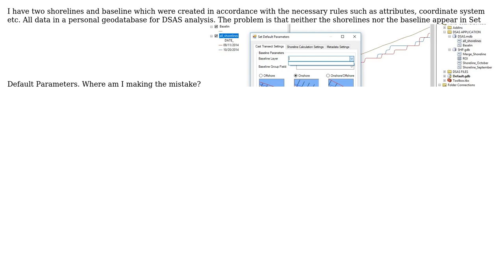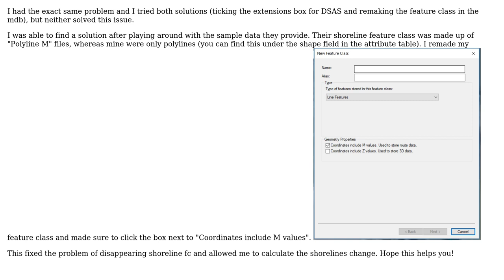GIS: DSAS Can't Recognize Baseline and Shorelines (3 Solutions!!)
GIS: DSAS Can't Recognize Baseline and Shorelines

With thanks & praise to God, and with thanks to the many people who have made this project possible! | Content (except music & images) licensed under CC BY-SA | Music | Images & others | With thanks to user PolyGeo user LIM user Kat user Giovanna user dhn hemi and the Stack Exchange Network Trademarks are property of their respective owners. You are responsible for your own actions.